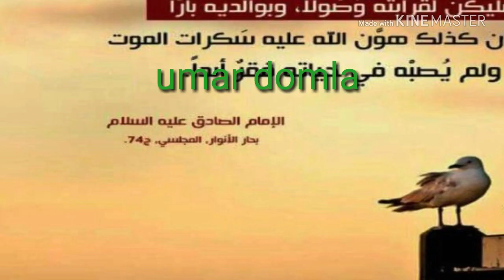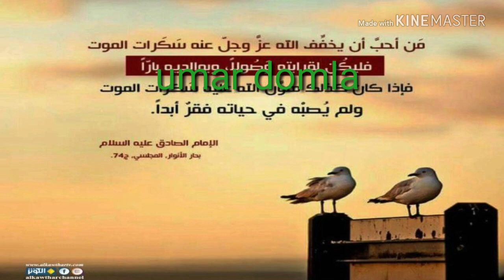Umarjon qori Umar bin abdulazeez vafoti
Umar bin abdulazeez vafoti